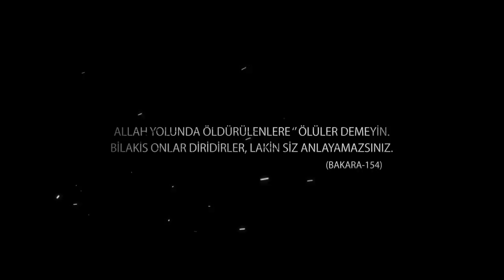MÜBARİZ - Official Teaser 2 (YAKINDA)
Mübariz - Vatan için kanla yazılan bir destan filmi Türkiye Cumhuriyeti Kültür ve Turizm Bakanlığı'nın katkılarıyla dev proje hayata geçiyor.

Mübariz'in hikayesi masal değil; bir destan. Vatan için kanla yazılan bir destan.

Mübariz İbrahimov; 19 Haziran 2010 günü sınır bölgesinde bir Ermenistan Karakoluna tek başına operasyon düzenlemiştir.

Resmi kayıtlara göre 147, gayriresmi rakamlara göre daha fazla Subay, Astsubay, Er ve Erbaşı bertaraf etmiştir.